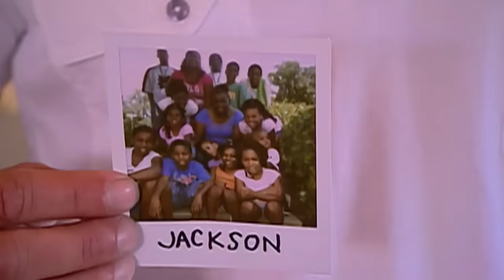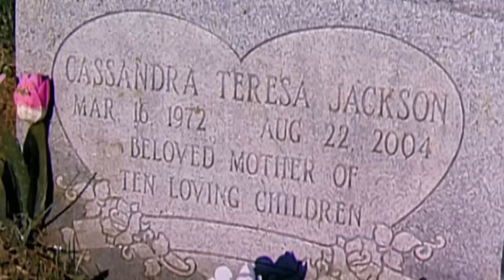A Single Mother Takes In Her Sister's 10 Kids | Extreme Makeover Home Edition | Season 6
A single mother of four who took in her sister's 10 children after her death takes her brood to Florida on vacation while the crew makes over the home donated to them by the community.